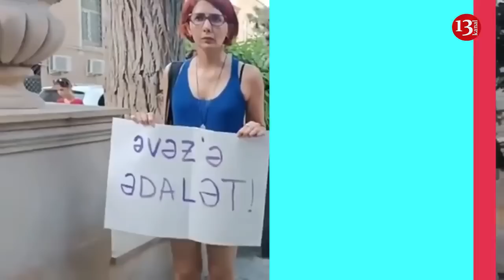"Nəslimizin adını batırdığı üçün onu öldürdüm"-Öldürülən jurnalist Əvəzin Məhkəməsi: QATİL DANIŞDI